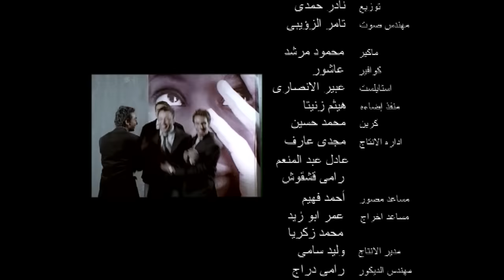WAMA - Tehlefly Asada' / واما - تحلفلي أصدق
Album "Ya Ghaly Alaya" / ألبوم: ياغالي عليا
Lyrics by Amir Teama - كلمات: أمير طعيمة
Composed by Ahmed Fahmi - ألحان: أحمد فهمي
Music Arrangement by Nader Hamdy - توزيع موسيقي: نادر حمدي
Digital Master by Mohamed Sakr - ديجيتال ماستر: محمد صقر
Mix by Tamer El Zo'ebi - مكساج: تامر الزؤيبي

Directed by Tarek Al Arian - إخراج: طارق العريان

Produced by Fame Music / إنتاج: شركة فيم ميوزك
Distributed by El Takamol / توزيع: التكامل

واما - تحلفلي أصدق
 كلمات الاغنيه ::

تحلفلي اصدق واستني
 وادوب في حبك واتمني
 وف ثانية تنسى اللي ما بينّا
 وتهون عليك احلي ليالي
  تفضل بحبك توعدني
 والشوق بجيبني ويا خدني
 وتكون معايّه وف حضني
 لكن بعيد عني يا غالي
  طب قلي لو كنت مكاني
 تستني ولا حتنساني
 ده العمر بيعدي ثواني
 واديني صابر علي حالي
 تستني ولا حتنساني
  تحلفلي اصدق واستني
  فهمني ليه تقسي عليّه
 انا قلبي مش حمل قسيّة
 ما تحن يا حبيبي شوية
 ريحني من اللي بيجرالي
  ده الشوق في قلبي معذبني
 طب ليه في حبك تتعبني
 لو ناوي تبعد وتسيبني
 مستني ايه ماتقولهالي

تحلفلي اصدق